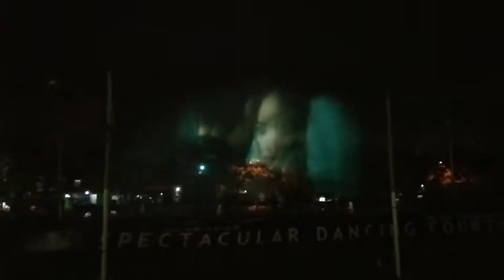Spectacular Dancing Fountain di Taman Kiara Artha Park Bandung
Pertunjukan air menari yang diiringi dengan indahnya permainan lampu mengikuti irama musik di taman Kiara Artha Park Bandung yang bisa dinikmati pada jam 18.30, 19.30, 20.30 WIB.